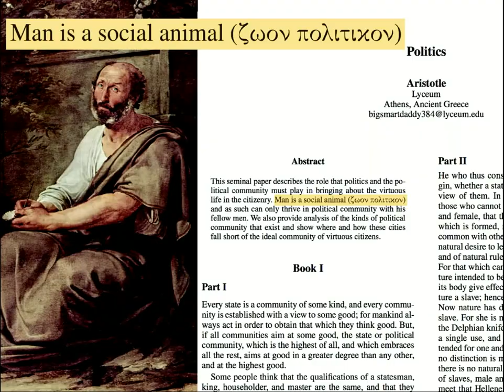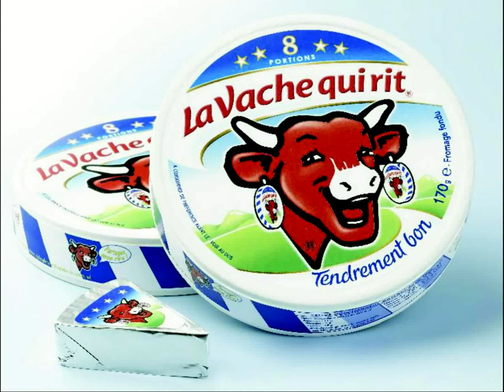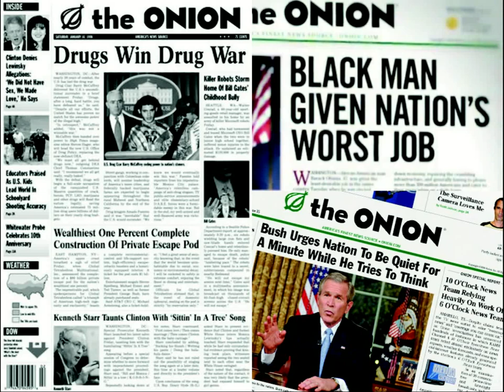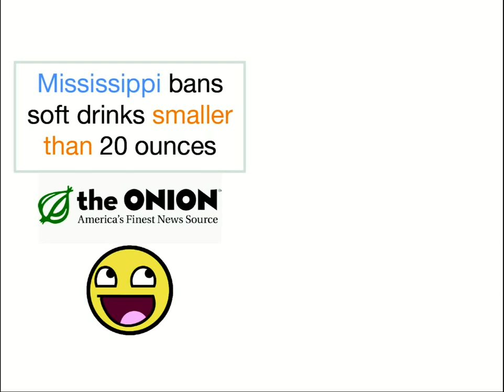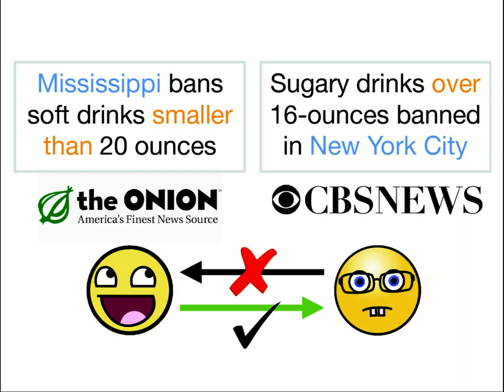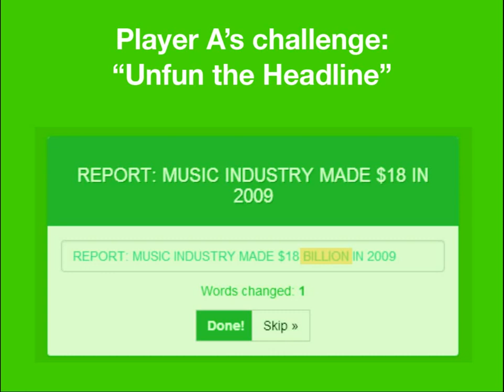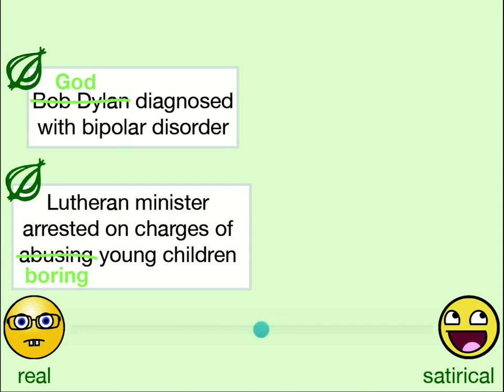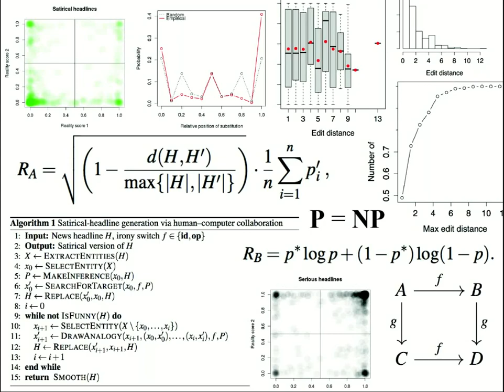Robert West - Destroying Jokes to Learn about Humor. 1st ICWSM Science slam WINNER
How to unfun satirical headlines, by Robert West, 1st ICWSM Science Slam Winner at Oxford!